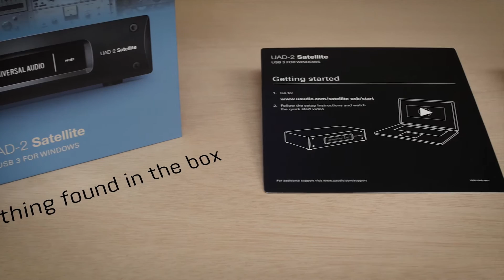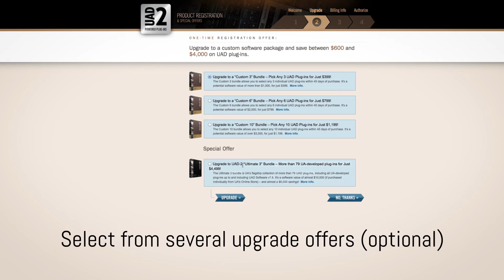UAD-2 Satellite USB Getting Started Video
Find out what's inside the box of Universal Audio's UAD-2 Satellite USB. This short video also shows the steps involved to download software, update firmware, setup, register, and authorize your new Satellite for use on PC computers.